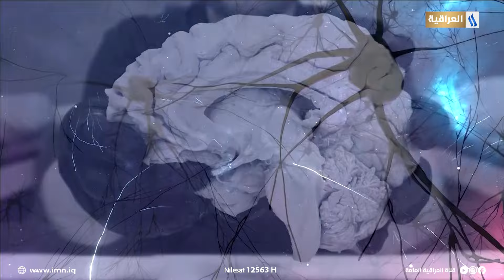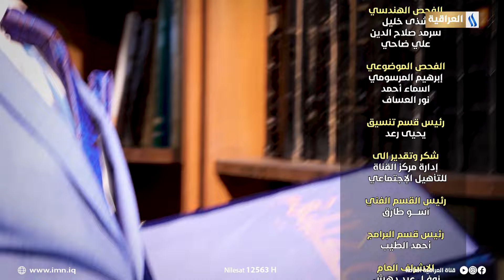انتصارهم مع عصام كشيش | المنتصر سيف الدين